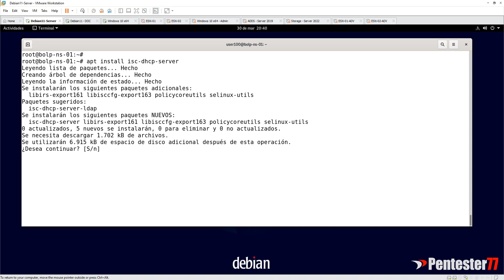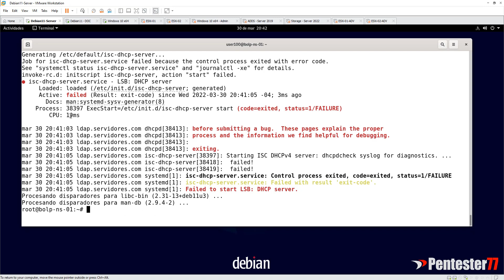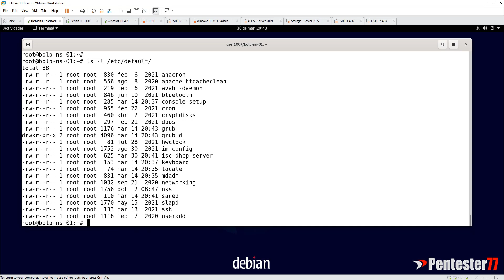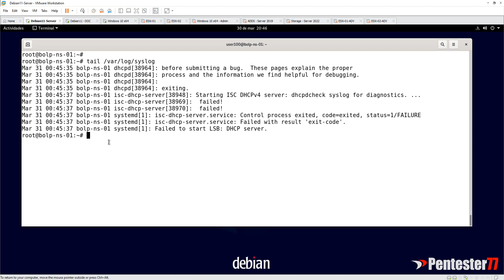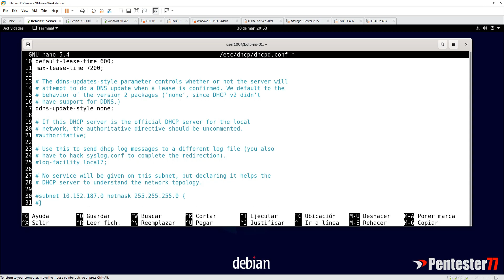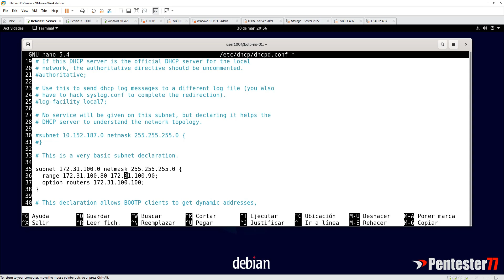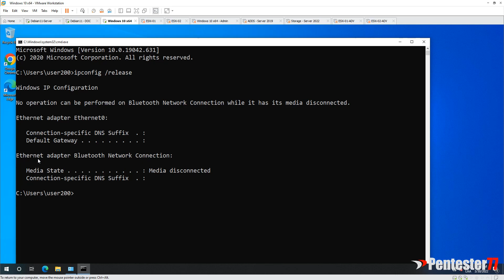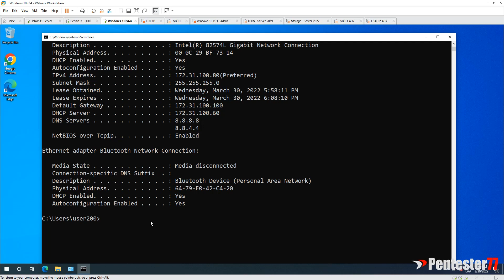SERVIDOR DHCP - DEBIAN 11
Visita nuestro catálogo de cursos